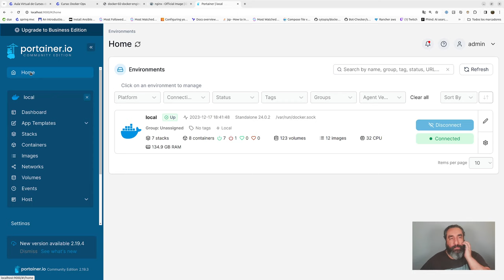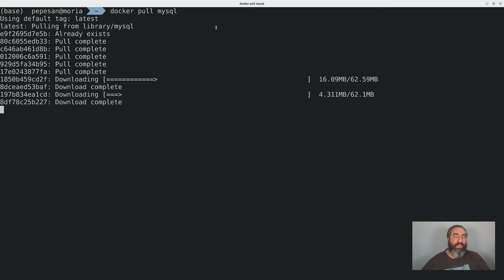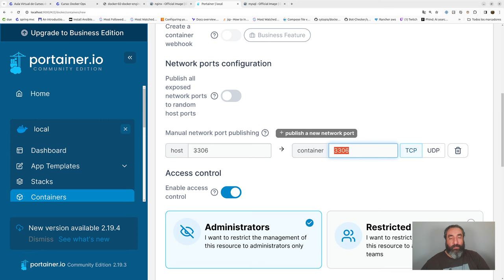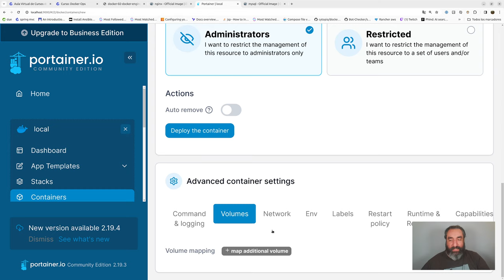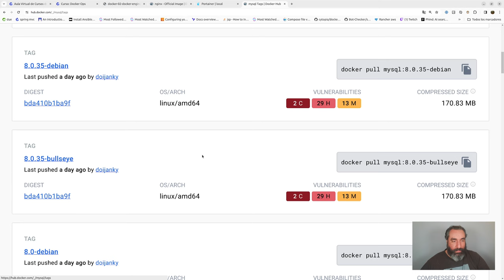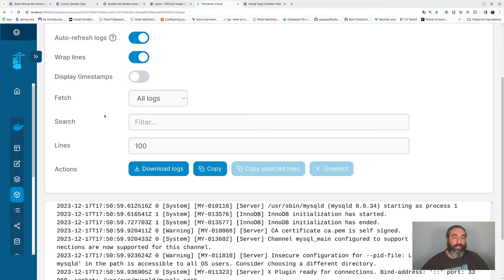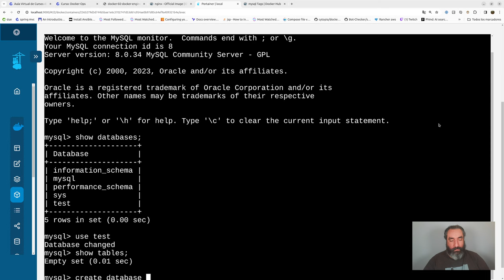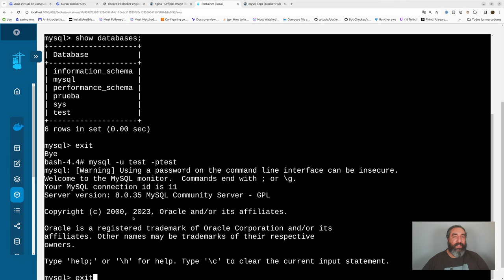Instalación de Mysql en Portainer #08 Curso de Docker - Cursos de Desarrollo